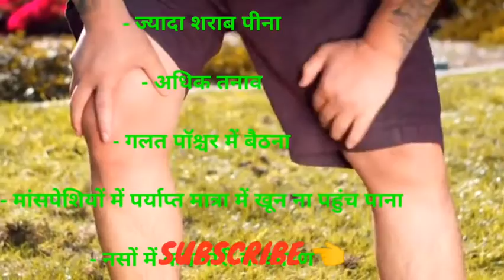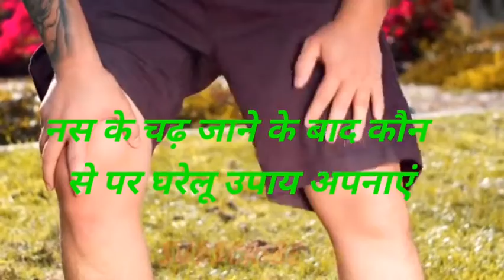Veins Cramp Home Remedies। रात में सोते समय क्यों चढ़ जाती है आपके पैर की नस। अपनाएं ये घरेलू उपाय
Aaj Ki Is Video main apke pair ki nus kyo chadh jati hai aur iske kya upay hai.

Your query...
पैर की नस

Ashvagandha Tablets
Fitness tracker
Weight Loss Products
Green Tea
Green Coffee
Green Coffee Beens
Green Tea Extract
Apple Cider Vinegar
Whey Protein
Home Made Gym Set